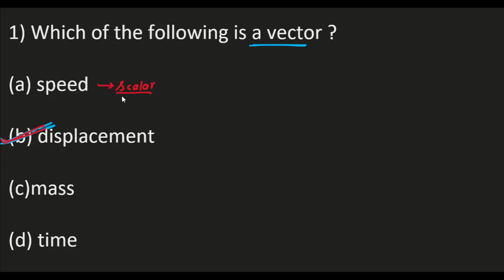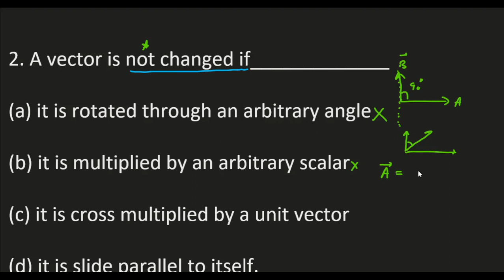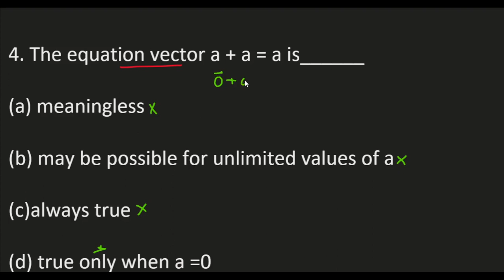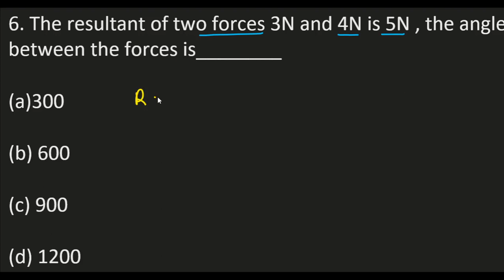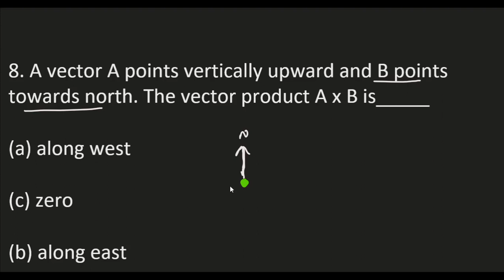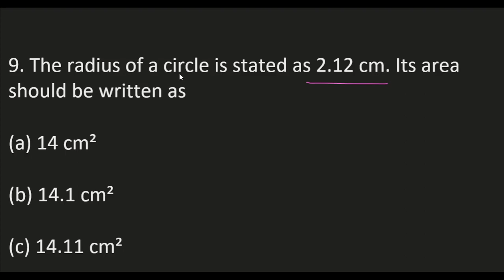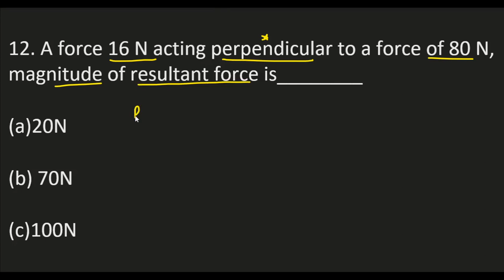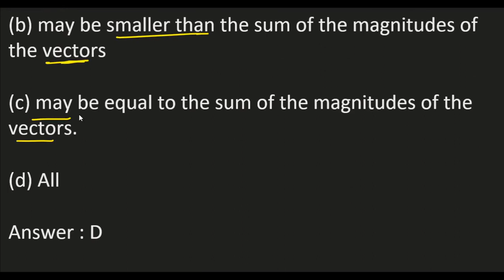Question practice !!score booster series for neet 2022 physics; chemistry biology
trick for fast calculation 5 by joinacademy
Question practice !! score booster series for neet 2022 biology

):-  1 minute Short educational Videos🎦
):-  1 minute Short tricks videos🎦
):- 1 minute short trick of Physics videos.
):- 1 minute short trick of Chemistry videos.
):- 1 minute short trick of Biology videos.
):- 1 minute Short Facts videos .
):-  Question & Answer of the day shorts Videos🎦.
):- Physics , Chemistry , Biology , Math trick .
):- Diagram of the day shorts Videos🎦.
):-  Full chapter of physics ,chemistry ,biology .
):- Study with music. 🎶🎵
):- Rapid fire🔥 Revisoin 🚀
):- Tips & Tricks to learn difficult topics for jee /neet /board & other competative exam.